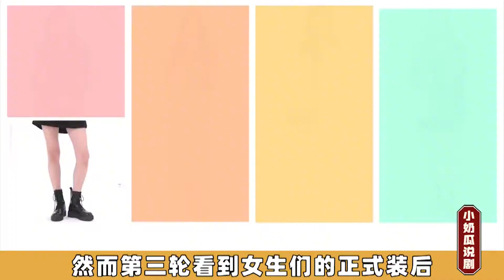相亲不看脸只看女生睡衣，结果让男生十足后悔！